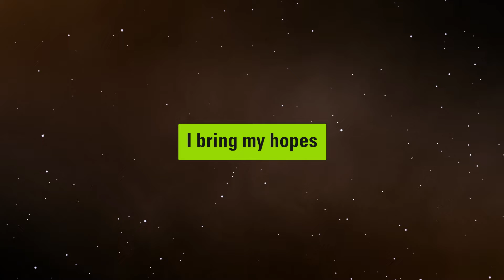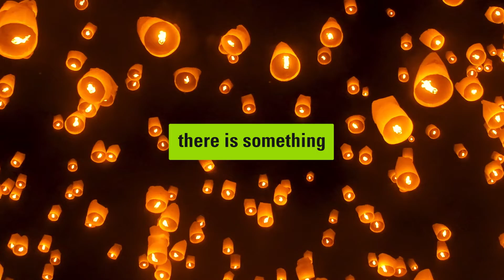2024 Math Poetry Contest Winner (College)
Congrats to our three 2024 Math Poetry contest winners!  Listen to the college level winner by Jasmin Mundi’s poem, Infinity is Known by Many Names, and order the free poster for your classroom today!